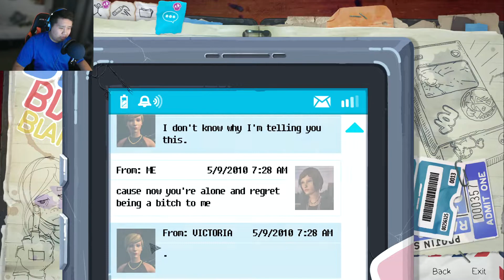Let's Play: Life is Strange Before The Storm Episode 3 Part 1- It's About to Get Crazy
Episode 3 starts off with a bang! With the revelation that Rachel has two moms!?!? That's not all we get into big trouble with a crazy tattoo knife guy! It's about to get crazy!

~TWITCH: Come relax and watch me Stream every week!